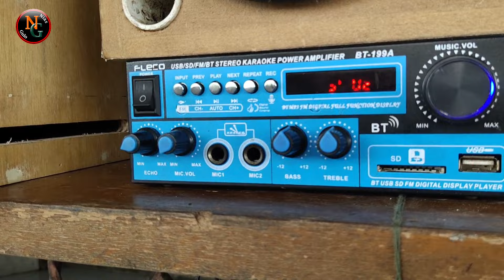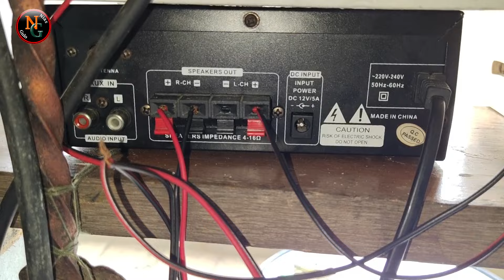Rakit musik rumahan bass bulat pakai subwofer 3 speaker 6in, amplifier mini BT-199A 2 ch 3 speaker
cara merakit musik rumahan pakai amplifer mini BT-199A bisa karaokean musik lebih enak didengar tidak bosan ditambah speaker subwofer 6 inchi energi membuat gleer bass bulat horeg tidak pecah, 2ohm,4ohm,8ohm.
cara sambungkan subwofer ke amplifier mini.